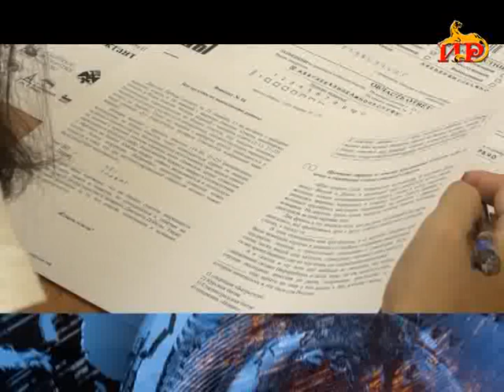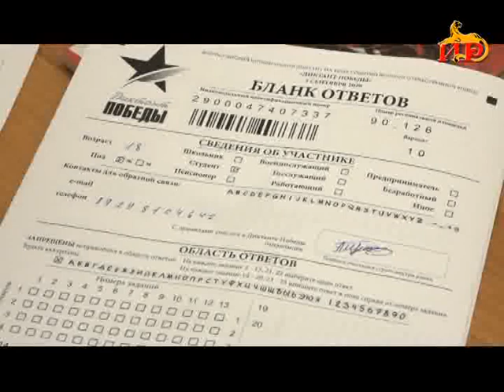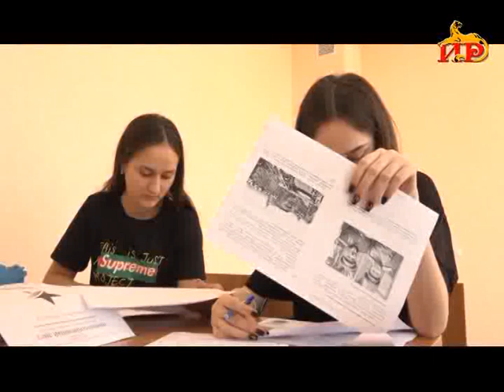Информацион рауагъд «Абон» Хуриты Батрадзимæ. 08.09.2020.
-Дзабиты Иналы амарды фæдагуырды фæдыл парламентон къамис саразыны тыххæй президиум уагъд не’рцыд. Йæ аххосаг у кворум кæй не сфаг, уый.

-Паддзахадон университеты уагъд æрцыд акци «Уæлахизы диктант». Хайад дзы райстой 100 студентæй фылдæр.

-Æнтысджынæй æххæст цæуы инвестицион проект «Южный сад». Ныридæгæн бантыст Уæрæсемæ 125 тоннæйы фæткъуы аласын.